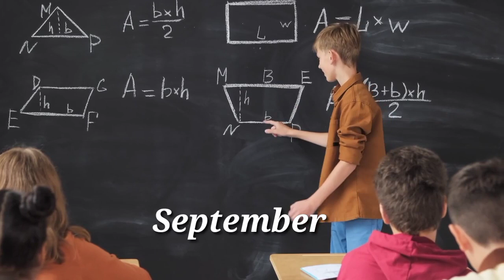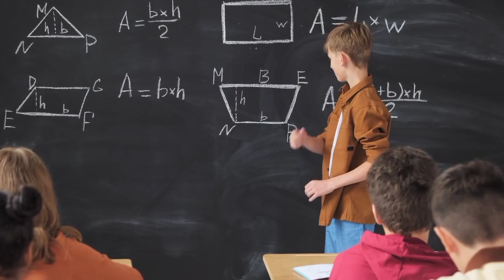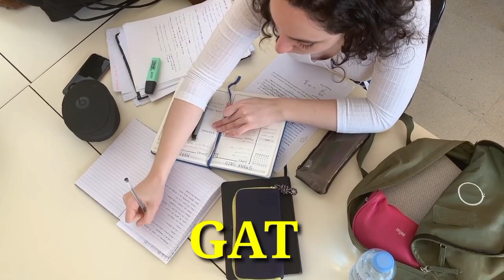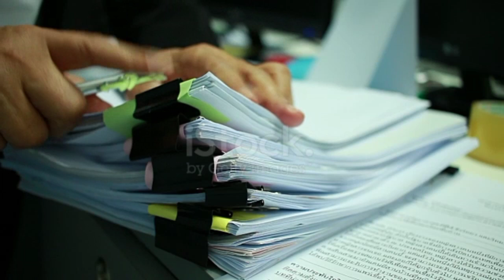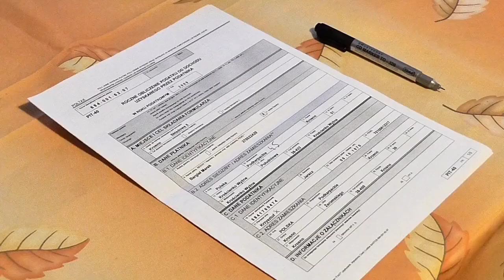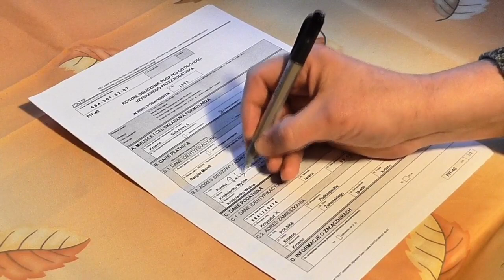NDA 2023 का Selection process | How to join NDA | NDA Exam, SSB, training kaise hoti h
NDA 2023 का Selection process

NDA ka selection process kaise hota h

NDA ki bharti kaise hoti hai

NDA ka full process

NDA me kaise jaye

 NDA kya hota hai

NDA ka starting se last tak kya process rhta hai

NDA Exam, SSB, training kaise hoti h

How to join NDA

NDA me height kitni hoti h

NDA me age limit kitni hoti h

NDA ka syllabus kya rhta hai

NDA ka interview kaise hota hai

NDA ka exam kaise hota hai

NDA exam ka pattern kya rhta hai